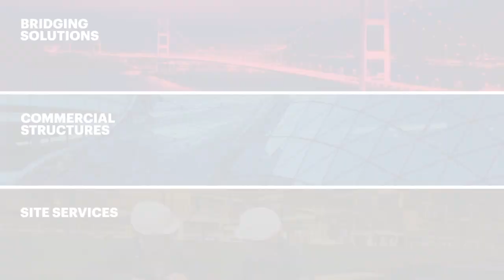Preston Western Distributor Road - Lea Viaduct Beam Installation.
Cleveland Bridge was appointed by Costain to supply, fabricate and install three bridges. Lea Viaduct weighing a total of 2607 te was the first of three bridges delivered and installed on Christmas Day 2020.